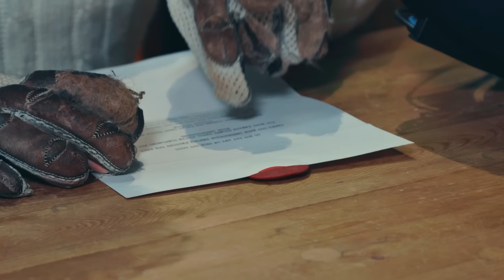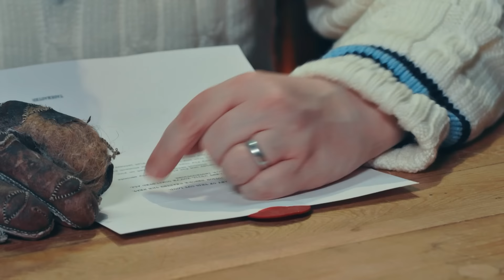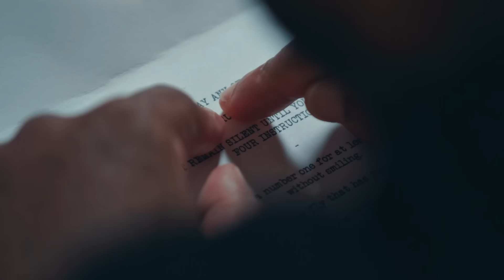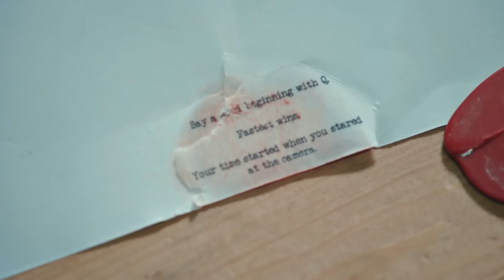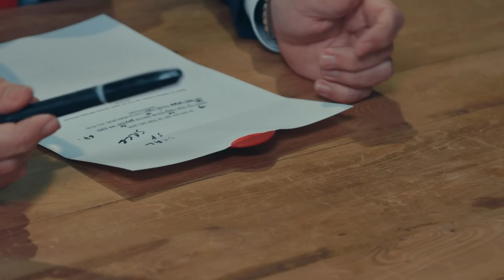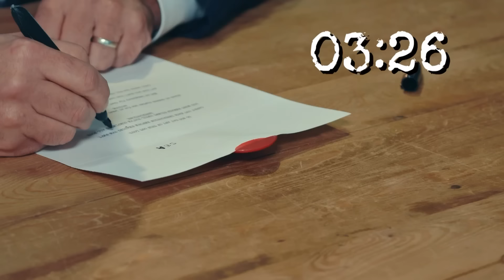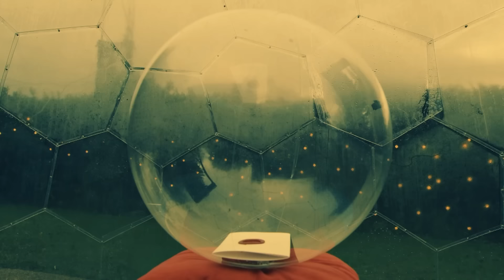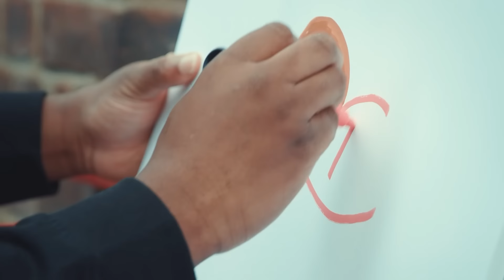Series 18, Episode 1 - 'The faceless facilitators.' | Full Episode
A new series starts with brand new contestants Andy Zaltzman, Babátúndé Aléshé, Emma Sidi, Jack Dee and Rosie Jones. But can they find the seal?